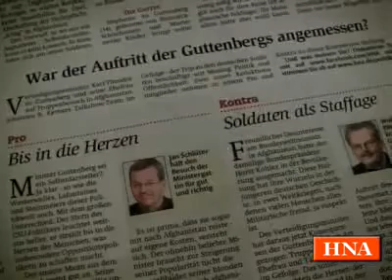Umfrage in Fritzlar: Was sagen Sie zur Afghanistanreise der Guttenbergs?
Verteidigungsminister Karl-Theodor zu Guttenberg ist samt Gattin Stephanie zu Guttenberg und TV-Moderator Johannes B. Kerner zu einem Truppenbesuch in Afghanistan gewesen. Dass der Minister seine Ehefrau und ein Fernsehteam dabei hatte, loeste eine kontroverse debatte aus. Wir haben Fritzlarer gefragt, wie sie die Reise einschaetzen.